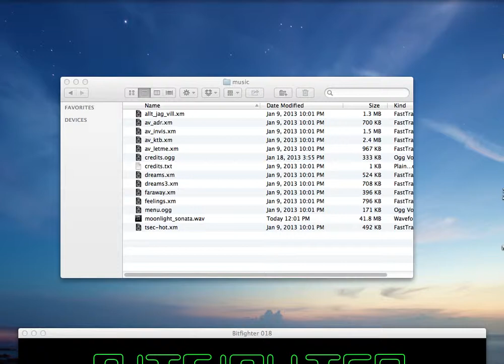Custom Music in Bitfighter: IT WORKED!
I added "Moonlight Sonata" to Bitfighter and it worked! :D